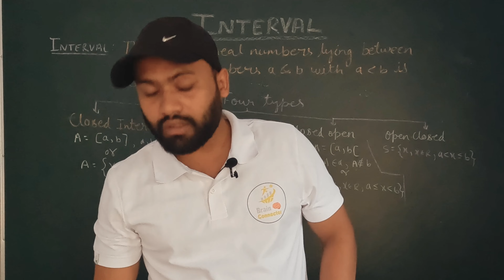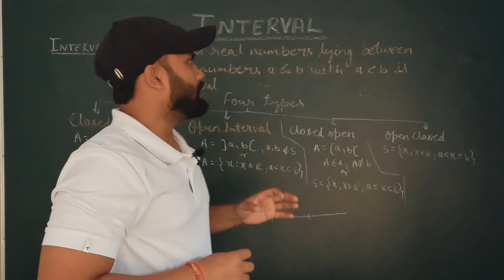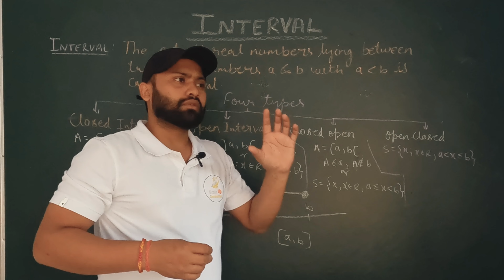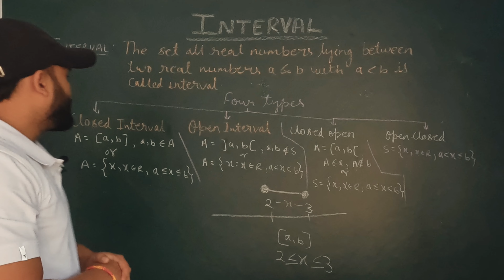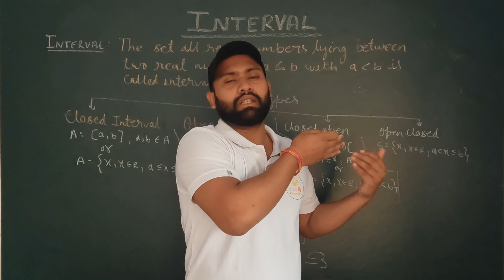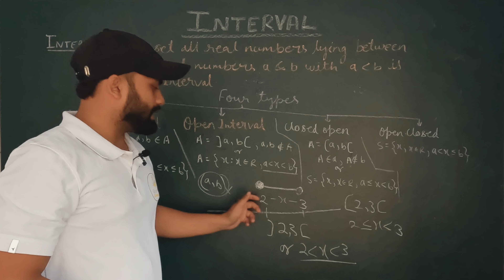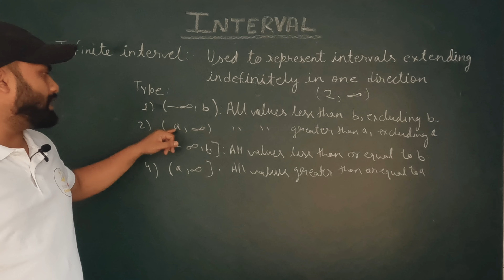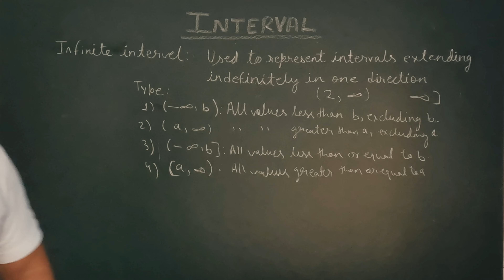1 intervals explained: 🤔topology for class 11 12 & 😁uptgt math 🔥🧠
Intervals Explained: Topology for Class 11-12 & UPTGT Math
Explore the concept of intervals in topology, covering open, closed, and semi-open intervals with clear examples to strengthen your fundamentals. Perfect for Class 11-12 math and UPTGT preparation, this short video breaks down interval types for easy understanding and application in exams. Join us as we simplify these key concepts from the topology chapter.
SCO
1Intervals Explained: Topology for Class 11-12 & UPTGT Math
21 intervals explained: 🤔topology for class 11 12 & 😁uptgt math 🔥🧠